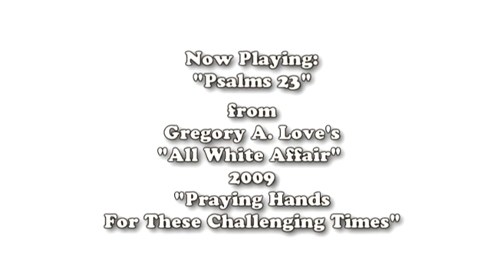Psalms 23 by Jeff Majors at Gregory A. Love's Gospel All White Affair 2009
"Praying Hands For These Challenging Times" Event.
(Gregory A. Love's Gospel All White Affair 2009)

Psalms 23 performed by Jeff Majors & Bunny Sigler

(Gregory A. Love's Gospel All White Affair 2010)